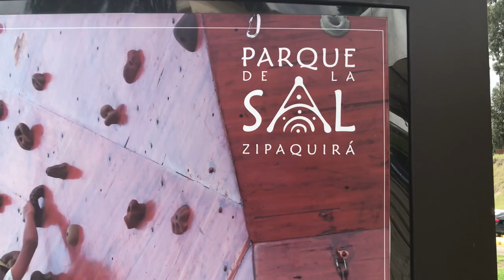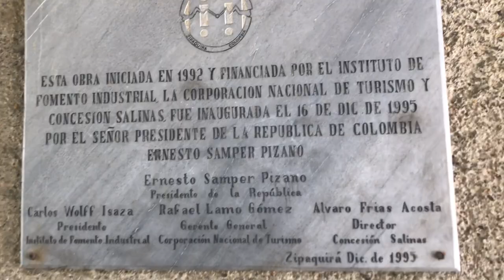Qué es la catedral de sal? -ROBÓTICA-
recorrido historico por Zipaquira